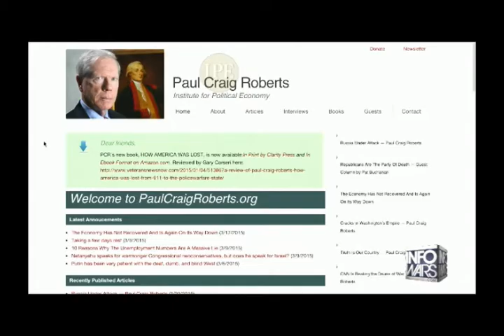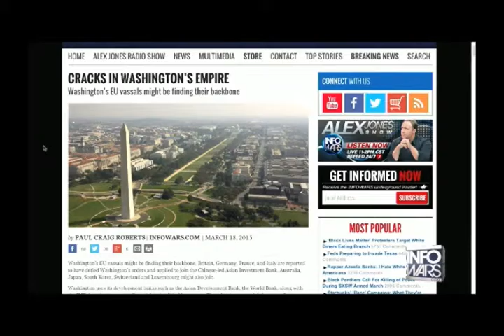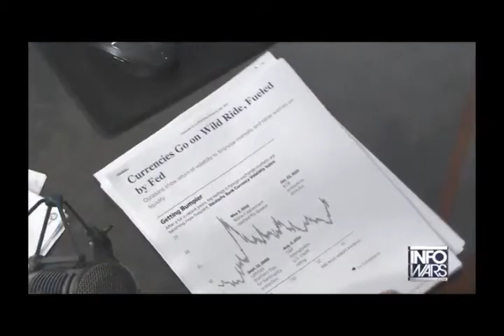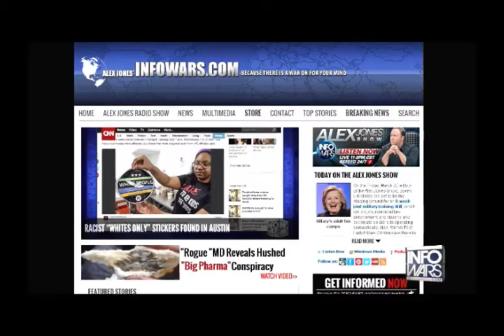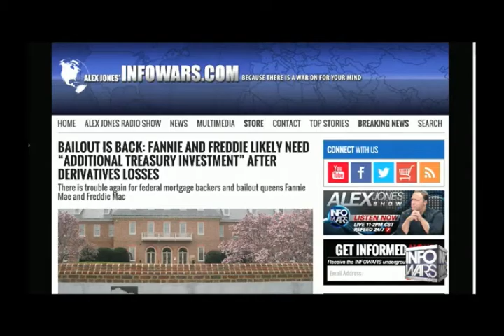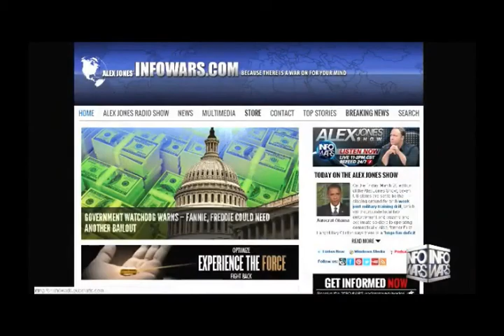Alex Jones interviews Dr Paul Craig Roberts March 20th 2015